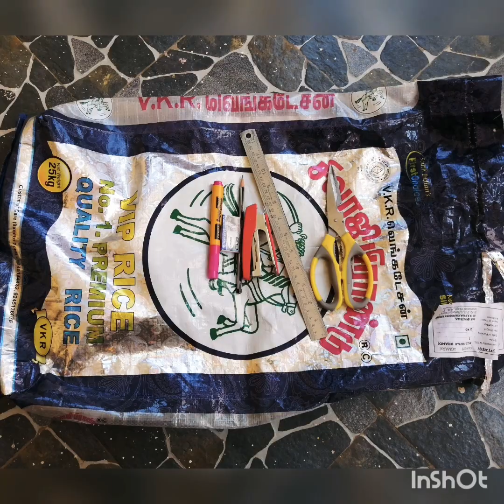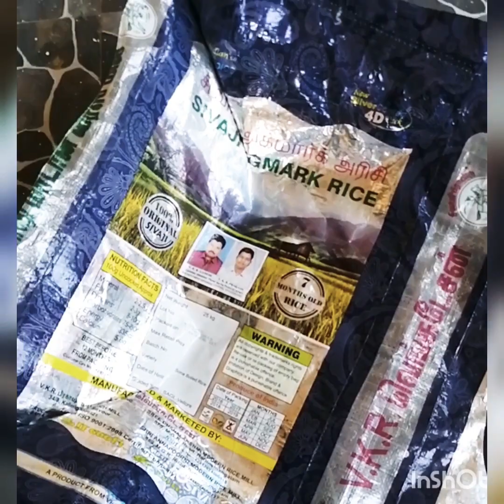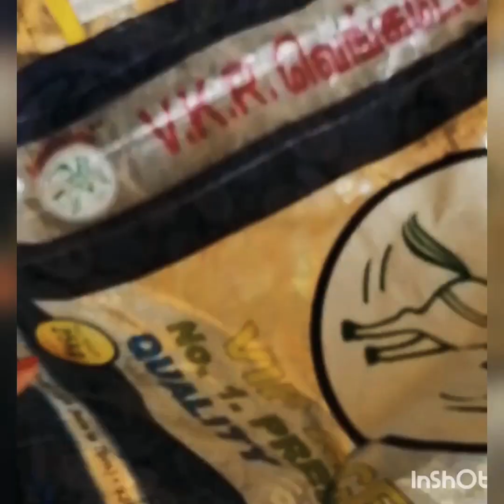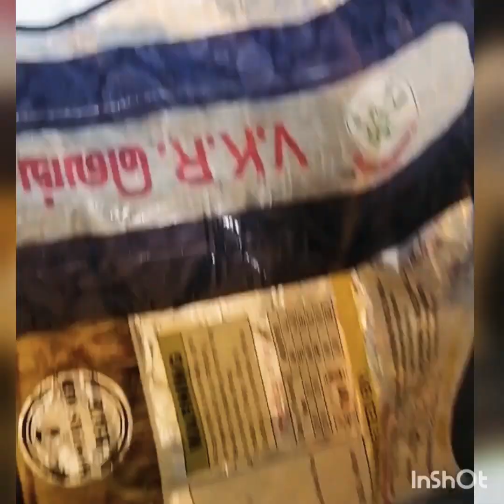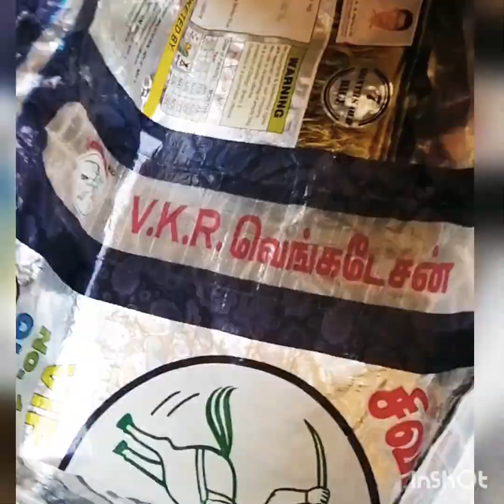Make your own grow bags and grow your own greens in this Quarantine!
Hi friends make your grow bag in just less than 15mins . Lets get our hands on soil and  grow some greens together and make make this quarantine effective !!!